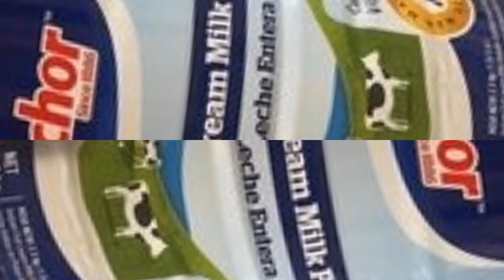Gaïd salah va t il importer du lait émirati ou neo-zélandais?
→Vous trouverez ci-dessous d’autres vidéos qui peuvent vous intéresser :
• Algérie, un possible retrait en douceur de Gaïd Salah :
• Roulette russe pour l'avenir de l'algérie !!!
L'algerie va importer du lait emirati sachant qu'elle même l'importe de la nouvelle zélande.